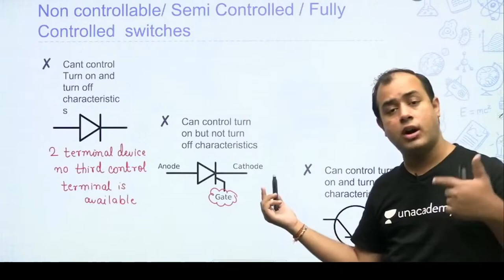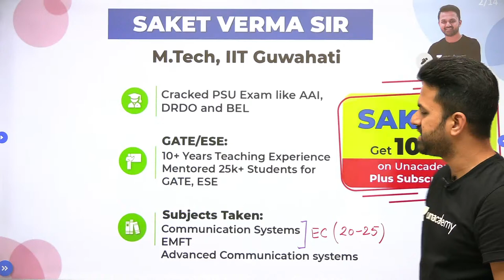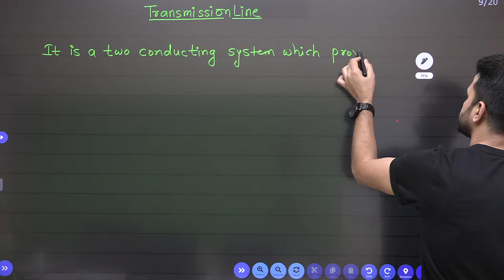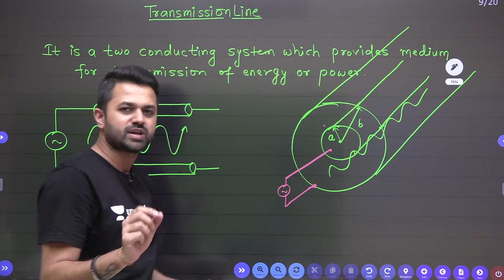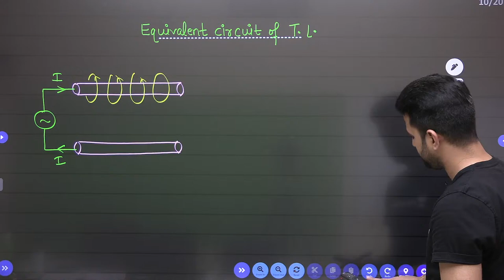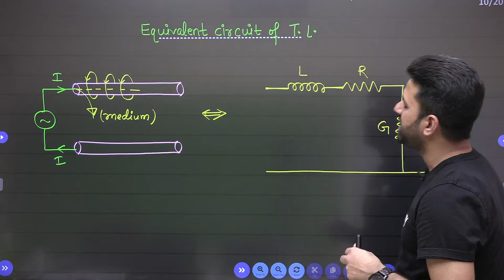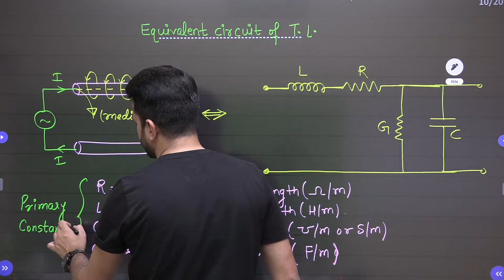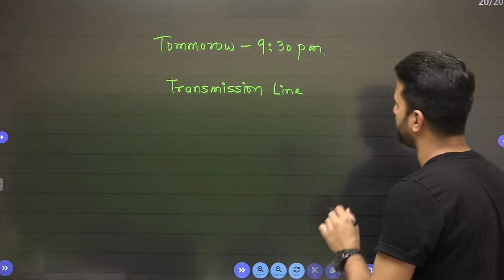Transmission Line - 1 (Equivalent Circuit) | L : 30 | EMFT | GATE/ECE 2022 | Saket Sir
3 Days To Go

⏳ Duration: 45 Minutes In this live session, "Transmission Line (Equivalent Circuit)" for GATE ECE 2022 is covered from EMFT subject. Saket sir will guide how you can smartly prepare for EMFT and score good. Watch the complete video to know amazing tips and tricks which will help you in GATE 2022 preparation.

The next Combat for EE & ECE, CS & IT, ME, CE is on 4th, 11th, 18th & 25th April | 11 AM.
Start date: 14 April 2021

1. One Subscription, Unlimited Access
2. Learn from your favorite teacher
3. Real-time interaction with the teacher
4. You can ask doubts in a live class
5. Limited students
6. Download the videos & watch offline

➤ Get the GATE & ESE Iconic Advantage:
1. Personal Coach
2. Study Planner & Bi-weekly Reviews
3. Dedicated Doubt Clearing Space
4. Personalized Test Analysis
5. Study Booster Sessions
6. Preparatory Study Material
7. All the Unacademy Subscription Benefits